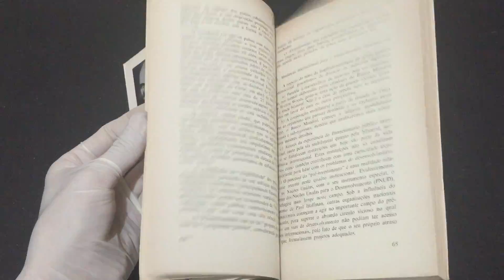IMG 1630América Latina experiências e desafios